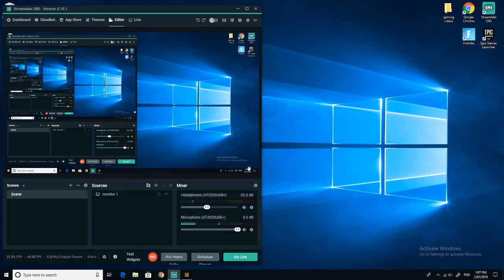i found a underwater village